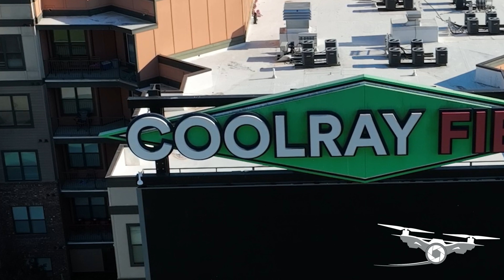Cool Ray Field (Gwinnett Stripers) Mavic 3 Drone Footage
4k Drone Video in Lawrenceville  Georgia by Esteban Vizcaino - this video was made with the DJI Mavic 3.
Shots in the video are from Cool Ray Field (Gwinnett Stripers) .
Locations - Lawrenceville Georgia, Buford.

Call or text Esteban Vizcaino Part 107 at